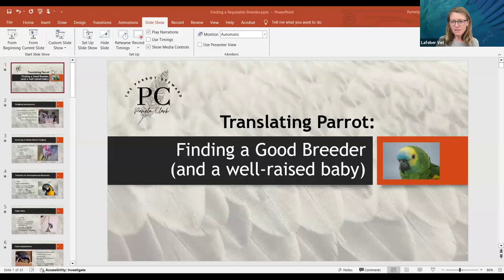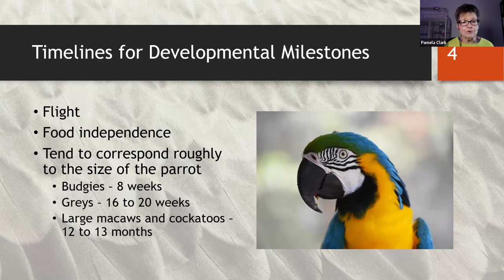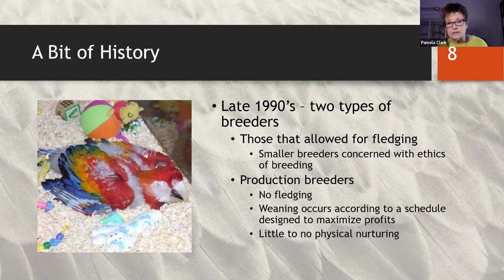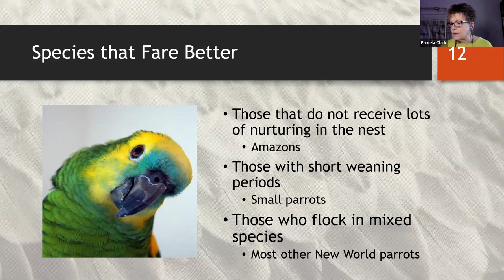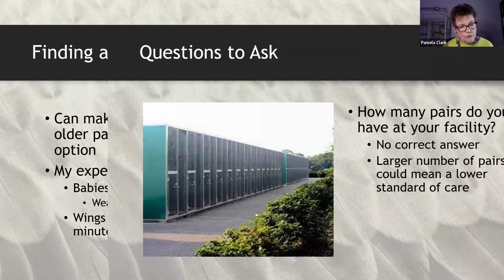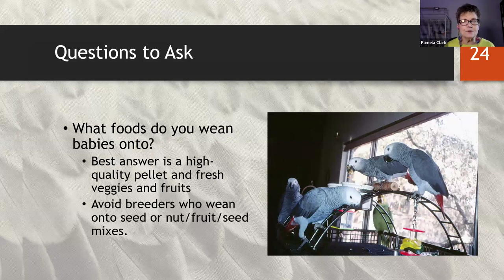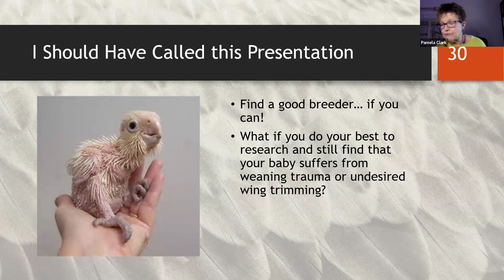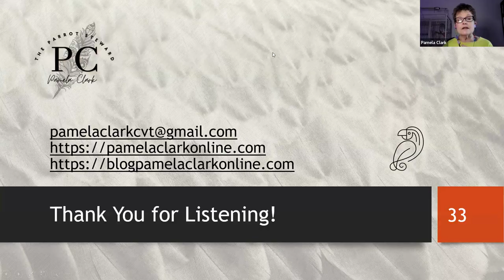Translating Parrot 7: Finding a Reputable Bird Breeder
A Lafeber Pet Birds Webinar series hosted by Laura Doering, former editor of Bird Talk magazine and Birds USA magazine with special guest, Pamela Clark, CPBC. Pamela, is a well-known author, speaker, IAABC Certified Parrot Behavior Consultant & retired CVT. Pamela presents Episode 7 of Translating Parrot, a Lafeber Pet Birds Webinar Series focusing on Parrot Behavior & Wellness, based on Pamela’s years of experience with a wide range of parrot species. In this episode, Pamela discusses how to choose a responsible bird breeder. Adopting from a shelter is a great choice for many people, but it’s also important to support ethical parrot breeders. Pamela explains what makes a good bird breeder and the steps you can take to find one. As a former breeder herself, Pamela gives us an inside look at the world of parrot breeding.